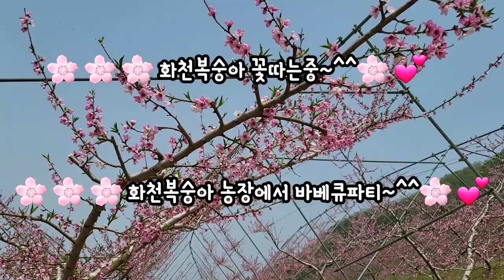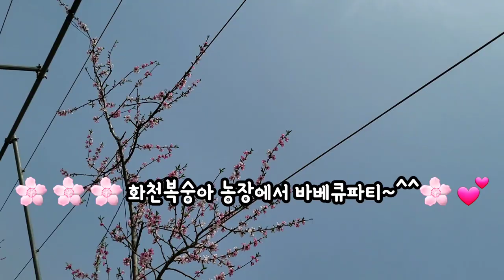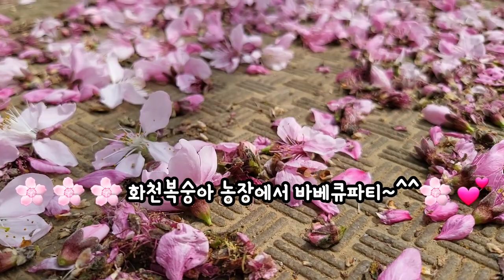복숭아 과수원 핑크빛 그늘아래 바베큐팜파티~^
화천복숭아단농원 에서 바베큐팜파티~^^
강원도 화천군 상서면 에 위치한 복숭아 농원의 봄날 복숭아과수원에 꽃이피면
진한 연분홍 복사꽃이 활짝 핀날
복숭아 농장에서 즐기는 점심은 그야말로 무릉도원이 따로 없었네요
우리가 살아가는 농촌은 언제나 아름다움 그 자체 입니다.
한여름 복숭아 수확할때 또 가봐야죠^^
복숭아 재배하실분들은 복숭아 과수원에 재배 수형이나 재식거리 보는 것 만으로도 도움이 될겁니다.
화천복숭아단농원 복숭아농장 복숭아농부님은 정말 유쾌하셨어요^^ 복숭아재배하실분들은 방문해서 조언을 구해도 잘 알려주실 분들이에요^